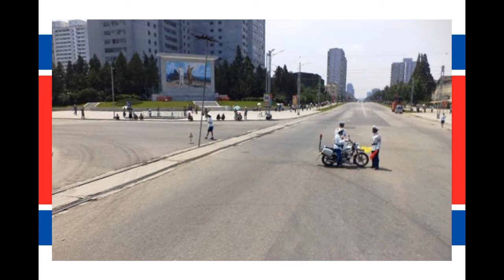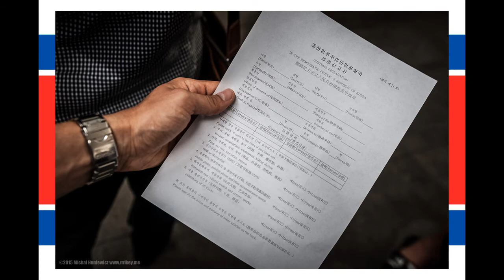Kuzey Kore | Kuzey Kore Gerçekleri | Kuzey Kore'de Yaşam | laforizma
Kuzey Kore, Kuzey Kore Gerçekleri, Kuzey Kore'de Yaşam
Kuzey Kore, resmî adıyla Kore Demokratik Halk Cumhuriyeti,
Dünyanın en kapalı ve sırlarla dolu ülkesi, batılıların dediği gibi “saklı krallık”.  Kuzey kore gerçekleri ve kuzey kore hakkında herşey bu videoda. Duyduğunuzda inanamayacağınız kuzey kore yasakları ve kuzey korede asla yapamayacağınız 10 şey sizi hayrete düşürecek. Kuzey korede yaşam hiçde düşündüğünüz kadar kolay değil.  Kuzey korede hayat inanılmaz zor ve tehlikeli. Kuzey korede yasaklar inanılır gibi olmadığını bu videoda izleyeceksiniz.  Kuzey korede yaşam şartları malesef diktatör kuzey kore lideri tarafından koyuluyor. İlginç yasaklar ve en tuhaf yasaklar yalanlar bu ülkede. Örnek kuzey kore internet yasağına verilen cevabı duysanız gülersiniz. Kuzey korede uygulanan yasaklar halkı uyutmaya ve dış dünyadan kopartmaya yönelik ve sistematiktir.
Yüce Lider Kore Demokratik Halk Cumhuriyeti‘nin Yüce Lideri, Büyük Halef, Kore Halk Ordusu Yüce Kumandanı, Dahi Yoldaş, Ulusal Savunma Komisyonu Başkanı, Merkezi Askeri Komisyon Başkanı, Sevgili Lider, Saygın Yoldaş, ve zalim diktatör. Mareşal Kim Jong-un her şeyi denetler, tasarlar ve yönetir. anlamak çok zor.